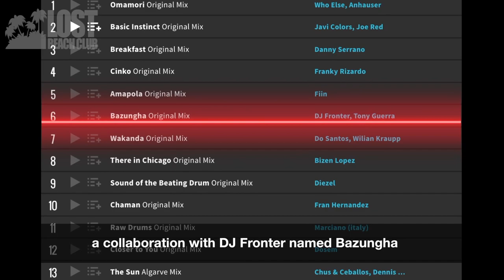LOST BEACH SHOW - SHINE & TONY GUERRA PARTY 2019